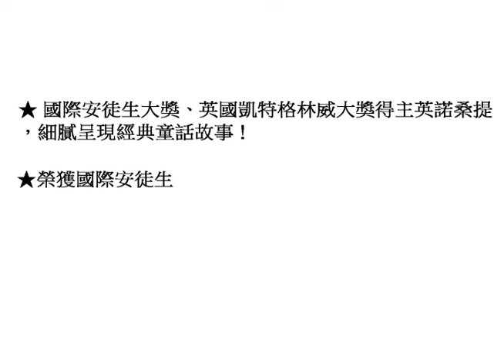【格林文化】「國際安徒生大獎」、「英國凱特格林威大獎」得主英諾桑提好評佳作－《仙履奇緣》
◎國際安徒生大獎、英國凱特格林威大獎、布拉迪斯國際插畫雙年展金蘋果獎得獎繪者－英諾桑提作品
◎國際安徒生大獎年度好書獎
◎經典故事，全新呈現